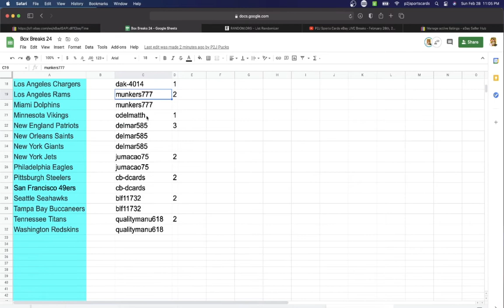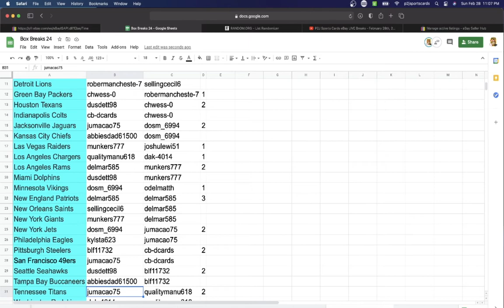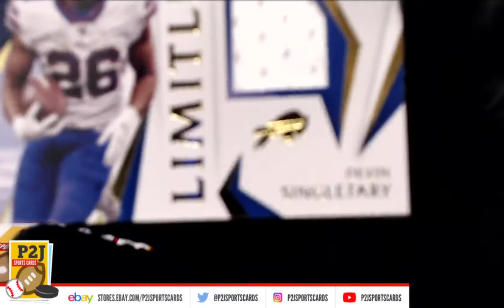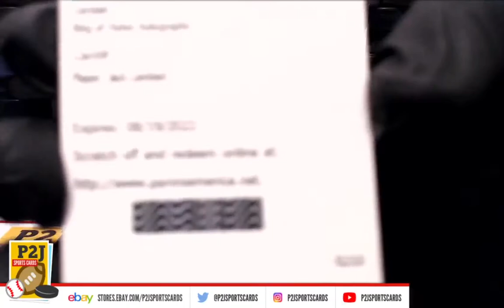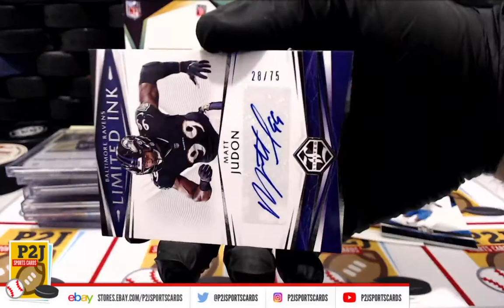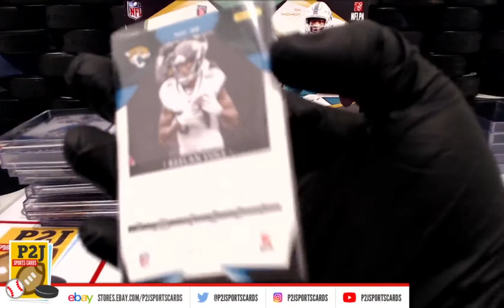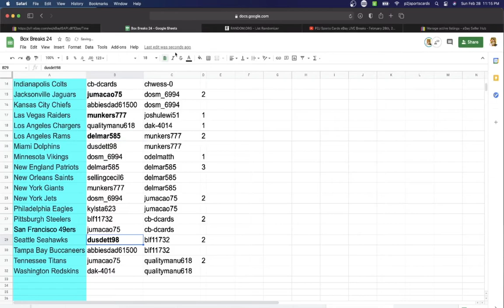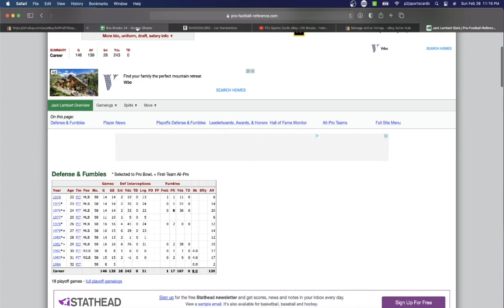Break #4455 2020 Panini Limited Football Card Box Break nfl P2J Sports Cards